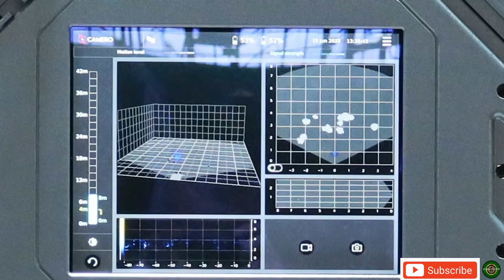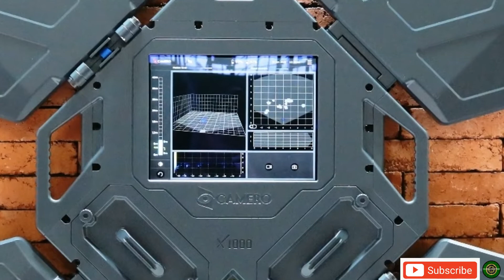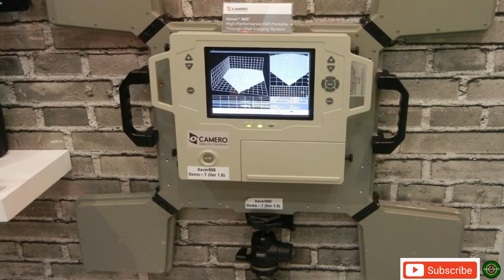Israel Develops Next-gen AI-Enabled Tech Allows Troops to See Through Walls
Soldiers on tomorrow’s battlefield will someday know exactly what lies behind a closed door or wall. An Israeli company has developed a device it says gives soldiers and rescuers the ability to detect people and pets through any wall or barrier in front of them. The device can even, thanks to AI, track a person’s movement patterns, providing crucial intel to soldiers on the other side.
One of the most ominous projections of future warfare is urban combat in “megacities,” or cities with 10 million or more inhabitants. Warfare in these areas can easily separate combat units, degrade communications, and snarl military vehicles in traffic. Armies will have to find a way to efficiently clear landmarks, buildings, sewers, and other urban terrain features, each filled with an unpredictable mix of unhappy civilians and enemy fighters.

army # israel